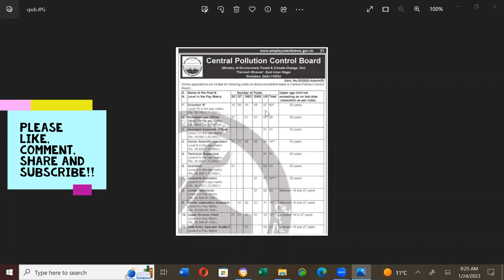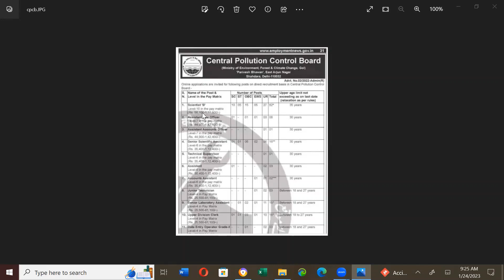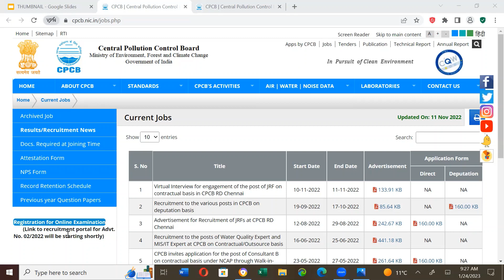Scientist B and other positions @ CPCB Most desirable job!